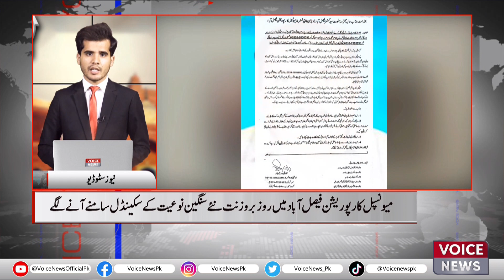New Scandals Of A Serious Nature Started To Surface In Municipal Corporation Faisalabad | Voice News